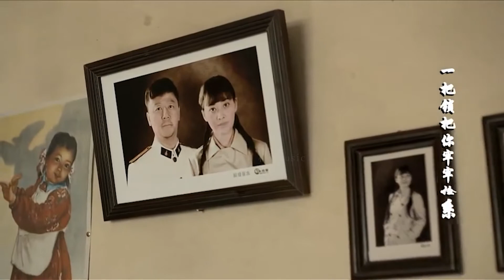杨美华一首最美情歌《爱不停息》怎么都听不腻，太适合送给心上人！